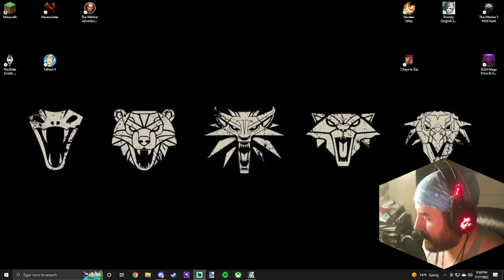Divinity Original Sin w/ Vengefuljedi - Ep 43